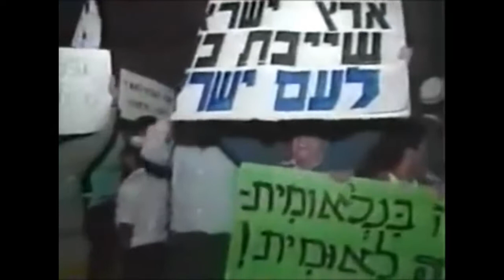Nazi Chief Barbie trial + PFLP 8 LA charges dropped + Israeli cabinet deadlock on chance for peace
May 1987 CBS Evening News